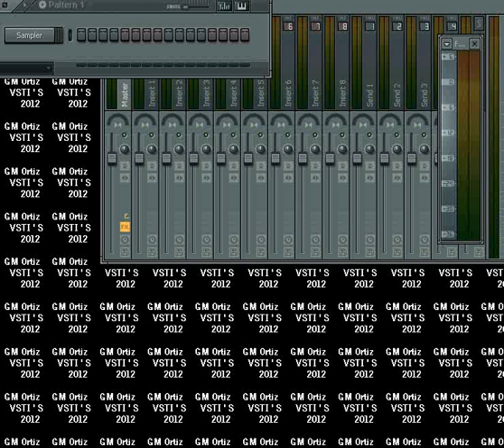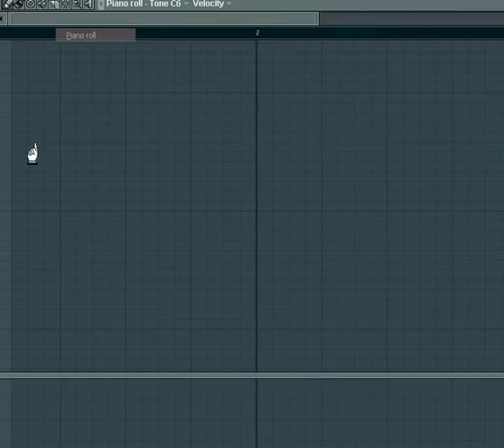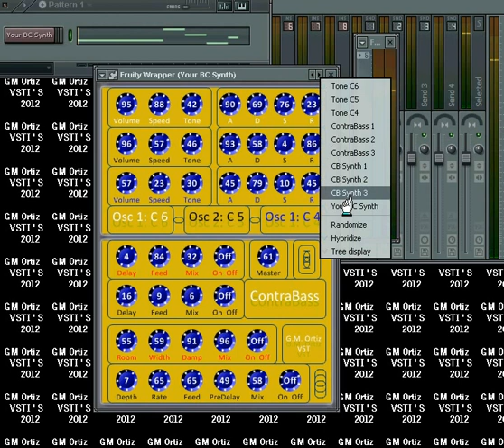ContraBass - VSTI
1 link for all VSTI's 2012 - 1 link para todos los VSTI's 2012